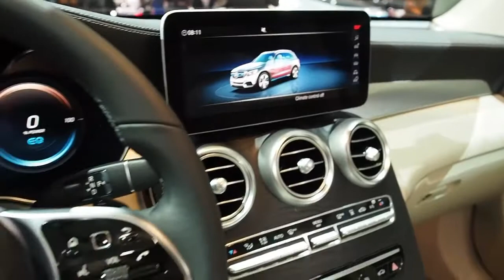Mercedes Benz GLC F Cell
Hallo zu MotorCarTube und ein neues Auto zu überprüfen. Heute präsentieren wir die Mercedes Benz GLC F Cell , genießen Sie die Detailansicht im Innen-und Außenbereich. Vielen Dank für die Aussicht! Sie wollen immer die neuesten sehen?